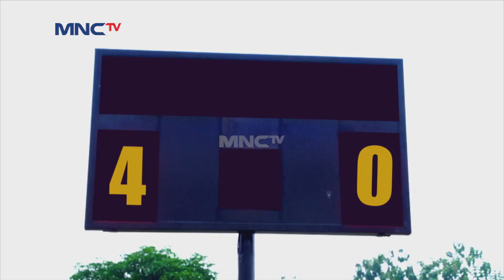Tendangan Super Safi Berhasil Buat Unggul Timnas Malaysia - Jagoan Bola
GOKILLL!!! Tendangan Super Duper Safi Menembus Kokohnya Pertahanan TIMNAS Indonesia. 1-0 Untuk Timnas Malaysia